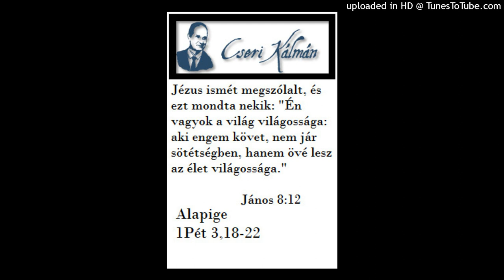Cseri Kálmán igehirdetése 1983. 04. 01. HITVALLÁS 9. -„SZENVEDETT PONCIUS PILÁTUS ALATT”